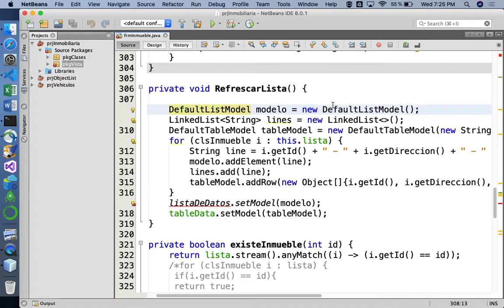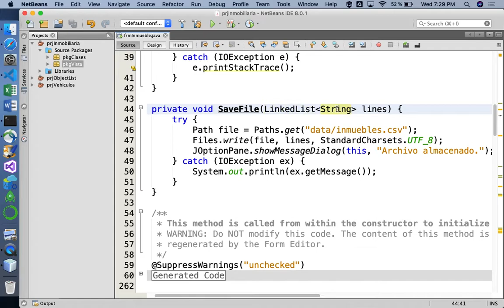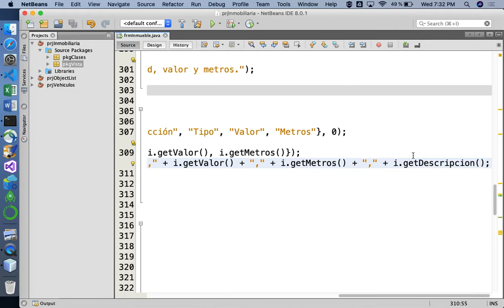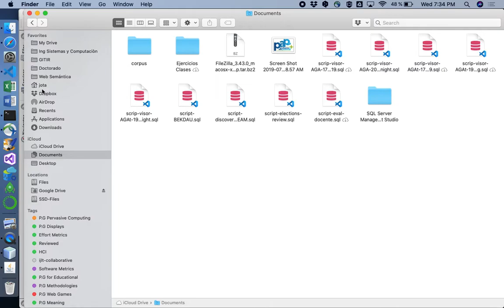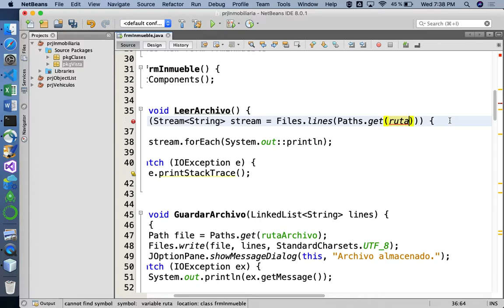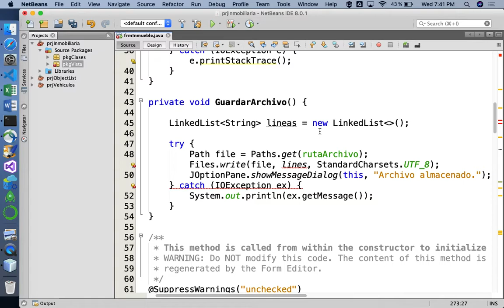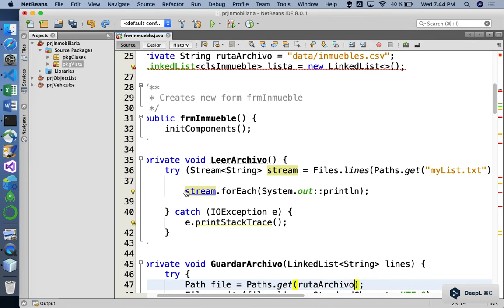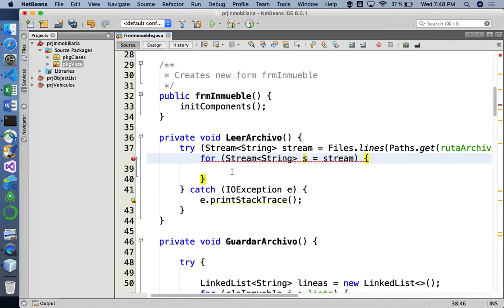Inmobiliartia con Archivos - Parte 1